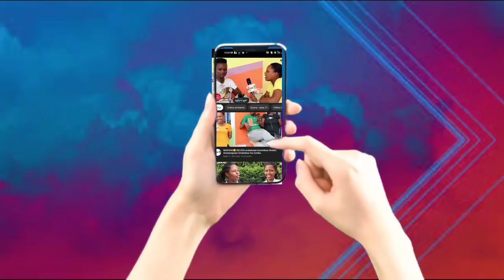INSANGANYA Isaac yahatswe kwitaba IMANA..|| Ukovyagenze vyose incuro yambere arabisiguye..